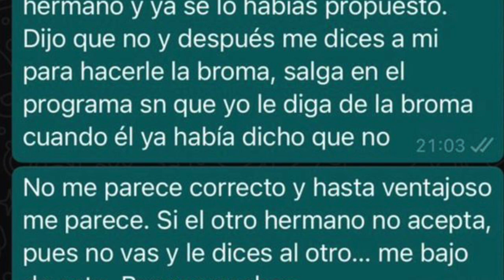Ellos quisieron manipularme con engaños y verdades a medias. Cómo me di cuenta?